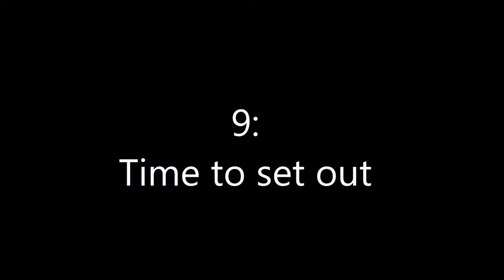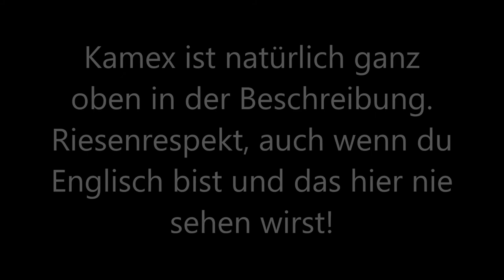Top 10 Pokemon Mystery Dungeon Soundtracks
Alle Rechte an die normalen Soundtracks liegen bei Nintendo und alle Rechte an die Remixes bei Kamex.